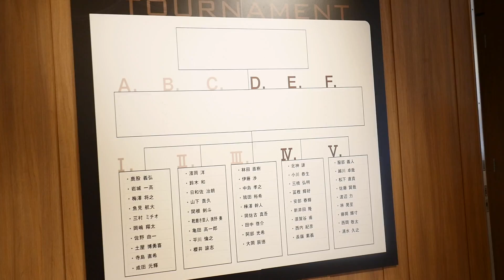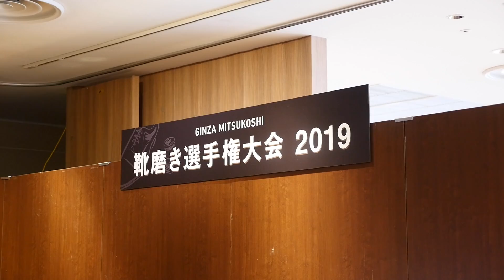靴磨き選手権2019での磨きを解説！【10分の死闘！】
今回の動画は先日行われた靴磨き選手権大会2019の予選1回戦の模様をお届けします！
磨き布・ブラシ3本まで持ち込み可・クリームやワックスは運営が用意した新品を使用するというのがルールでした！

‹使用した靴磨きグッズ等›
・馬毛ブラシ（7,560円）

・リムーバー（648円）

・靴クリーム・クレム1925（2,160円）

・豚毛ブラシ（648円）

・ワックス・サフィールノワール（1,080円）

・ワックス・トラディショナルワックス（1,980円）

・ハンドラップ（921円）

・ネル生地（899円）

・オリジナル鏡面磨き専用クロス（1,650円）

※価格は動画投稿当時の価格です。

・大会URLはこちら！

奥野が運営する靴磨き＆革靴専門店 SHOEBOYSへの出勤情報や営業日等は
Instagramにて告知しておりますので是非フォローを！

SHOEBOYS
住所　　：東京都豊島区西池袋3-11-12　池袋ガーデンコート1F
営業時間：12:00-20:00

外ロケ用三脚